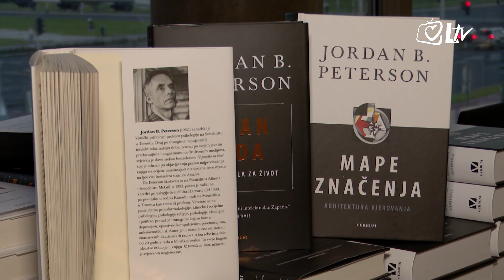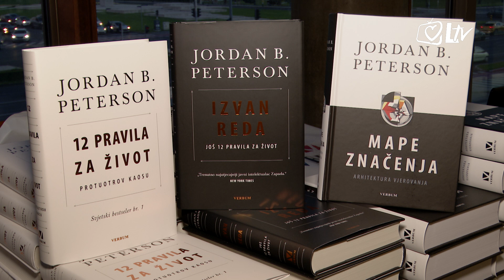Pregled dana - Jordan Peterson održao predavanje u Zagrebu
Gotovo dvije tisuće ljudi okupilo se u punoj dvorani Vatroslava Lisinskog u Zagrebu na predavanju jednog od najvećih intelektualca današnjice. Riječ je o kanadskom kliničkom psihologu, autoru i medijskom influenceru, doktoru Jordanu Berntu Petersonu koji je održao predavanje pod nazivom 'Izvan reda: još 12 pravila za život'. Ovog puta dr. Peterson je dva sata odgovarao na pitanja publike, postavljena na društvenim mrežama danima prije samog događaja. Teme o kojima je govorio obuhvatile su temelje židovsko-kršćanske tradicije, biblijske priče, klimatske promjene, globalističku ideologiju pa čak i psihoanalizu zla i njegovog začetnika, Lucifera.